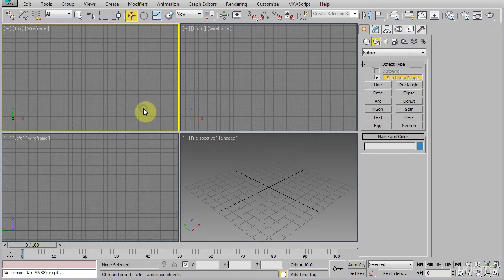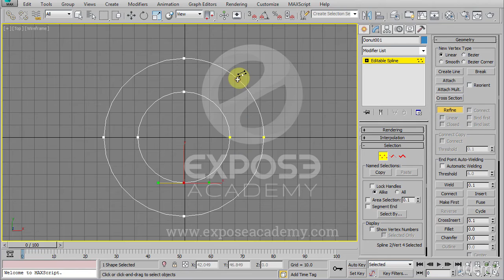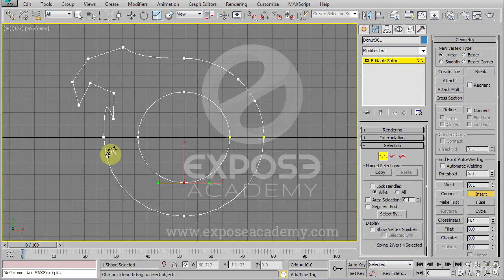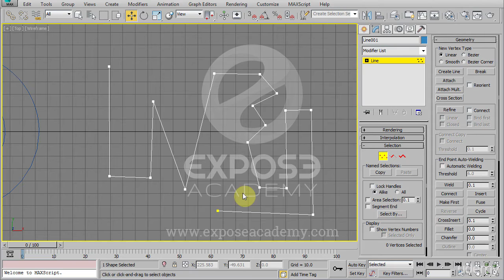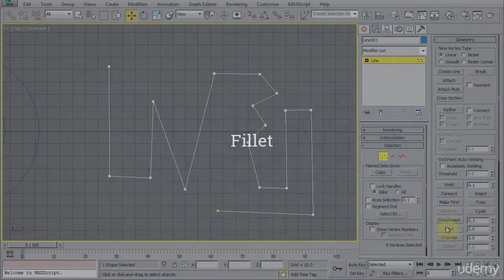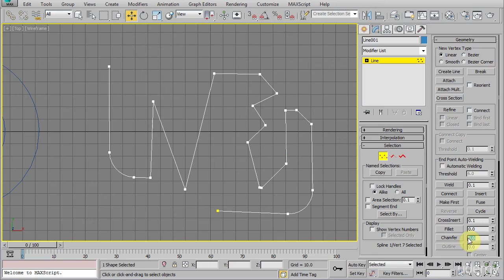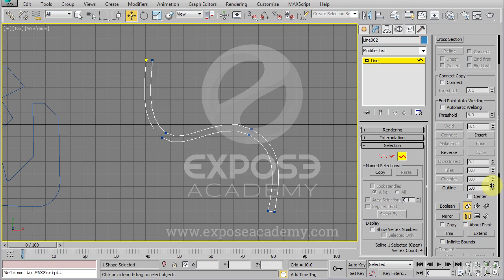Spline modification in 3ds max